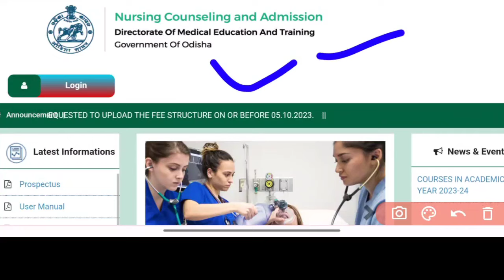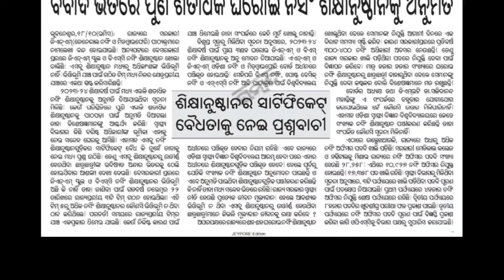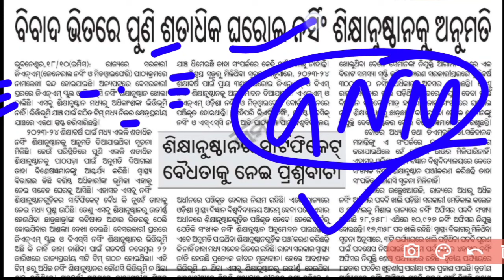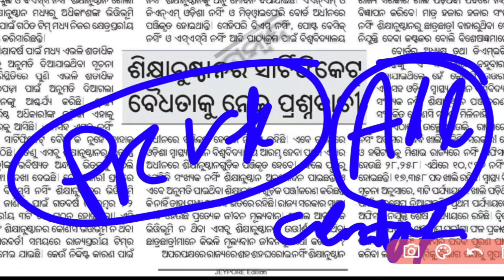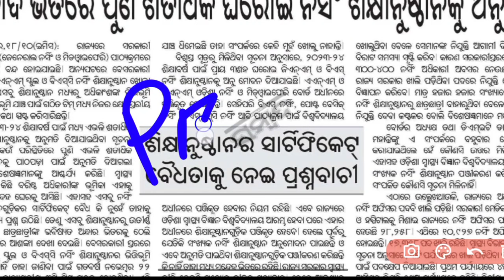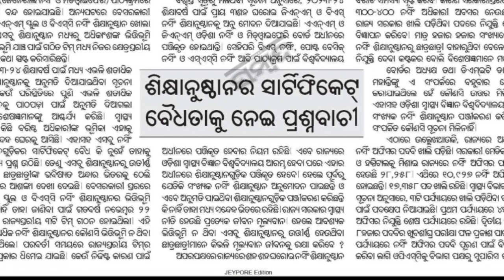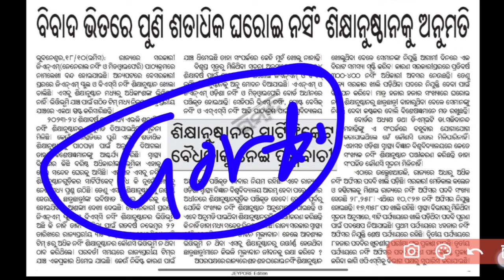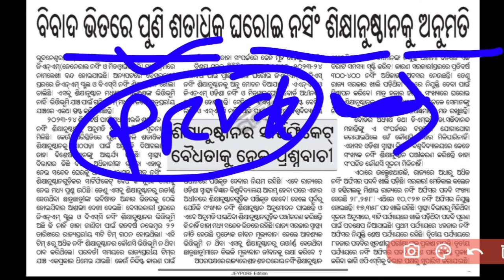NURSING CHOICE FILLING & LOCKING ଆସିବ ନା ନାହିଁ❓WHY LATE⚠️ODISHA NURSING ADMISSION 📚WATCH NOW▶️